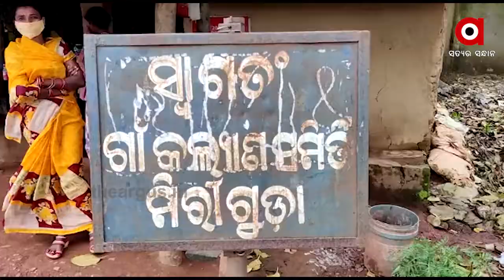ପାଉଚକୁ ନେଇ ଆରମ୍ଭ ହେଲା ମହାଭାରତ , ମଦ ବିକ୍ରି ବନ୍ଦ କରିବାକୁ ମହିଳାଙ୍କ ହାଲା ବୋଲ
ପୁଣି ତେଜିଲା ମଦ ବିରୋଧି ଆନ୍ଦୋଳନ । ମଦ ବିକ୍ରୟକୁ ବନ୍ଦ କରିବାକୁ ରାସ୍ତାକୁ ଓହ୍ଲାଇଲେ ଜନତା । ପୋଲିସ ନିକଟରେ ବାରମ୍ବାର ଅଭିଯୋଗ ପରେବି କାର୍ଯ୍ୟାନୁଷ୍ଠାନ ନହେବାରୁ ନିଜେ ମଦ ଦୋକାନ କରିବାକୁ ନେଲେ ନିଷ୍ପତ୍ତି ମହିଳା । ଗ୍ରାମର ଶହ ଶହ ମହିଳା ହାତରେ ଠେଙ୍ଗା ଧରି ମଦ ବିକ୍ରି କରୁଥିବା ଦୋକାନକୁ ତାଲା ପକାଇବା ସହ ମଦ କାରବାର ବନ୍ଦ କରିବାକୁ ଅଡ଼ି ବସିଥିଲେ .